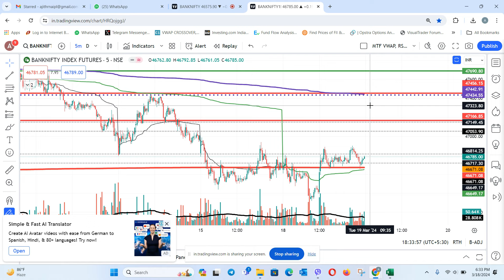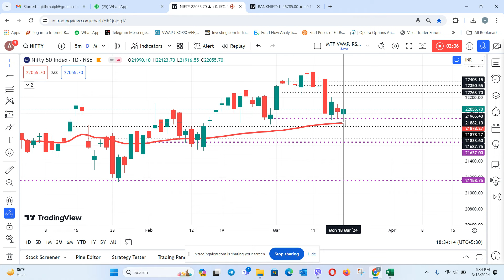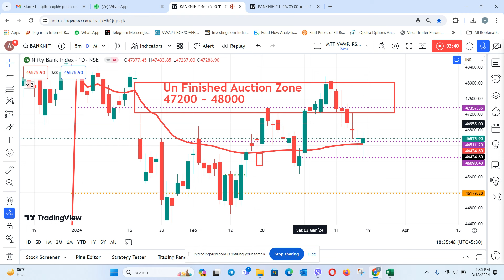Nifty & Bank Nifty Bottom Out ?? Or Fresh Selling ?? 18/3/24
Nifty & Bank Nifty Bottom Out ?? Or Fresh Selling ??
Technical analysis
Trading
Forex trading
Stock trading
Financial markets
Volume analysis
VWAP
Price action
Indicators
Trading strategies
Support and resistance levels
Trend identification
Trade entry and exit
Investment analysis
Financial education.
vwap indicator
vwap trading
vwap explained
Renaissance Technologies
Quantitative investing
Investing legends
Wall Street billionaires
Trading algorithms